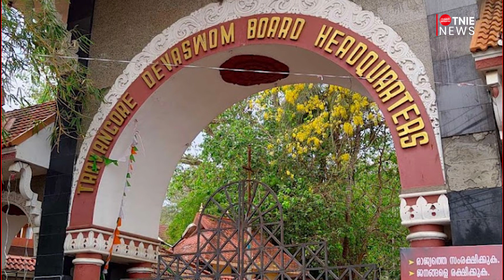Non-Brahmin Priests in Kerala: Case headed for SC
Kerala High Court on Tuesday dismissed petitions filed by several non-Brahmin priests against Travancore Devaswom Board's 'discriminatory policy' against them for recruitment as priests in larger temples such as Sabarimala.

Legal expert and lawyer Mohan Gopal maintains that Devaswom Board's stand amounts to unfair discrimination based on caste, and says his clients will take the fight to the top court. He says the Kerala High Court judgment did not even address the key question raised by his clients -- unfair discrimination based on community and caste.